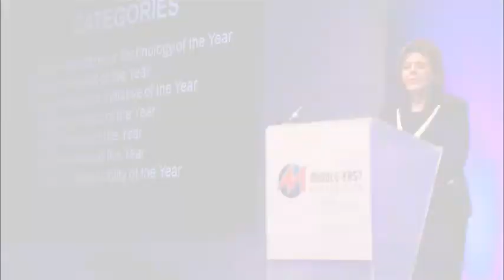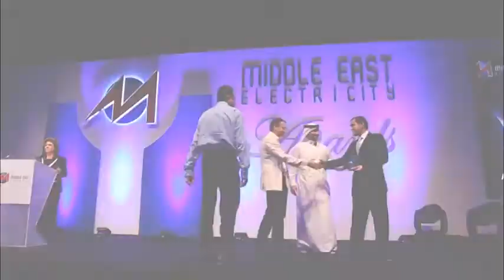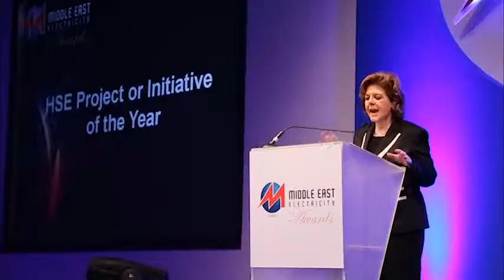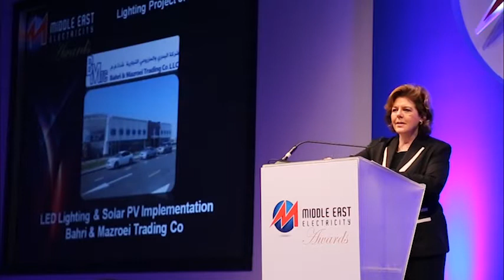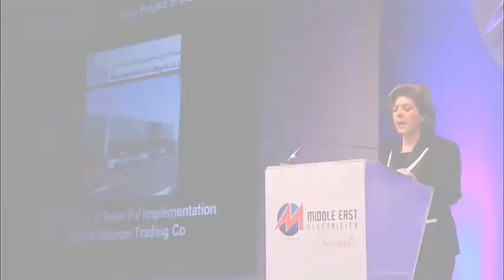Middle East Electricity Awards 2013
World's leading power event featuring power generation, lighting, renewable & nuclear energy held at Dubai International Exhibition Centre